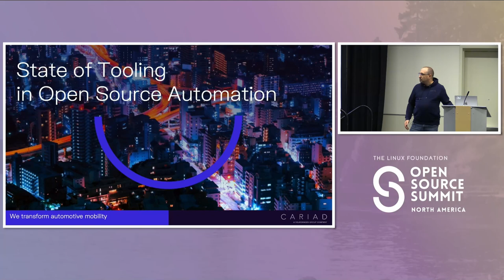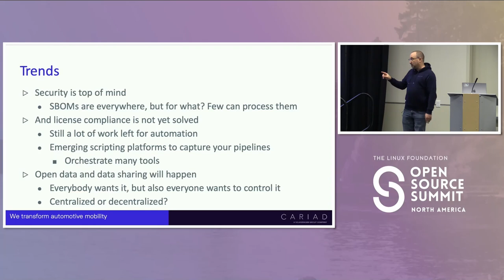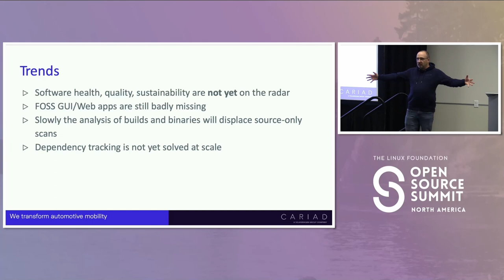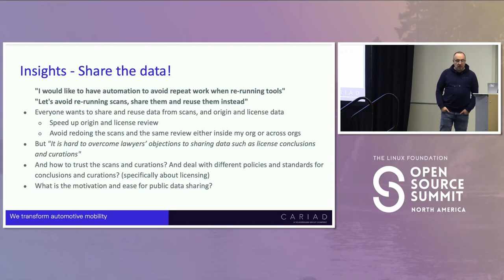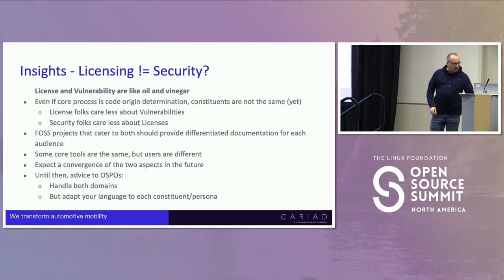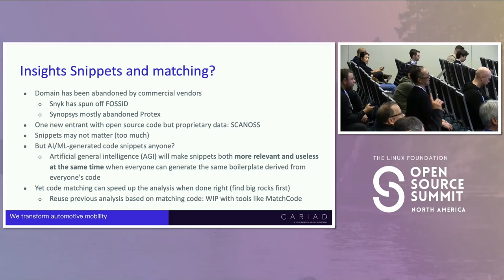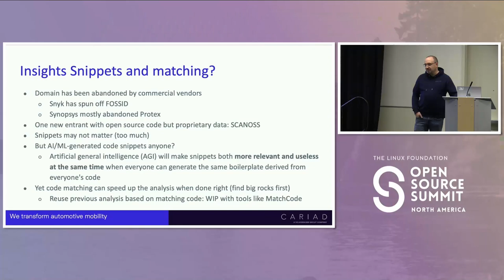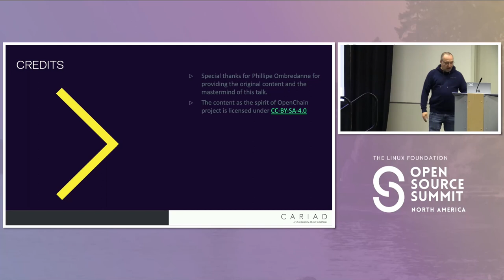Keynote: Moving Down The Pyramid - "State of the Tooling" in Open Source... Helio Chissini de Castro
Keynote: Moving Down The Pyramid - "State of the Tooling" in Open Source Automation - Helio Chissini de Castro, CARIAD